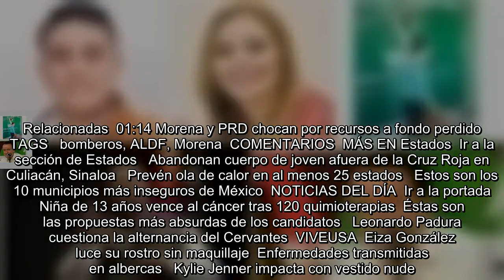Bomberos se manifiestan en la ALDF; exigen derecho de libertad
Es Noticia:  Zona Divas   Debate CDMX   Reconstrucción tras sismo  Reforma 222   Se encuentra usted aquíINICIO // Metrópoli // CDMX // Bomberos se manifiestan en la ALDF; exigen derecho de libertad  Bomberos se manifiestan en la ALDF; exigen derecho de libertad   Bomberos se manifiestan afuera de la Asamblea legislativa exigiendo su derecho de libertad y de reunión; Acudió el diputado local por la coalición Por la Ciudad de México al Frente, Ismael Figueroa  (Foto: Sandra Hernández)   23/05/2018 11:05   Sandra Hernández  -A +A  CDMX.- Esta mañana, los bomberos de la Ciudad de México, y el can